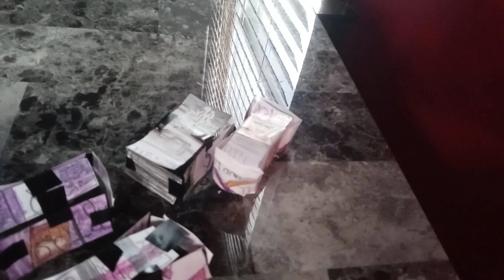Paper car racing test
a funny long vid coming tomorrow